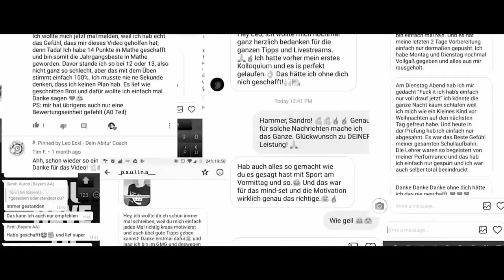Die 3 größten Fehler in der Lern-Quarantäne! | Leo Eckl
In diesem Video sprechen wir über die 3 größten Fehler, die du in der Lern-Quarantäne machen kannst. Viel Spaß!

- Euer Leo

[edited by Kelvin Gantert]

---usic by:frametraxx.de---